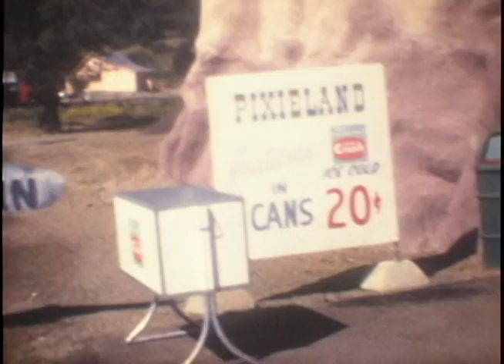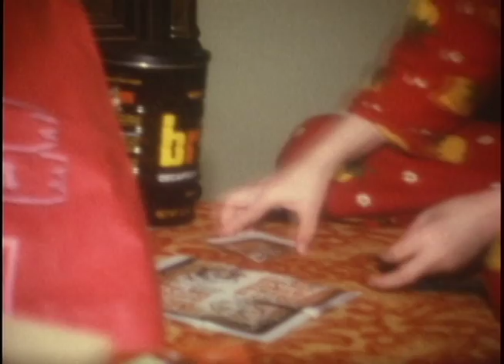The Wright Family 1961- 1972 pt 8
Christmas 1968, Twin Rocks, Pixieland 1969, Snow Storm 1969, Snow Storm 1971, Victoria B.C. 1972, Tony and Maria being goofy 1972